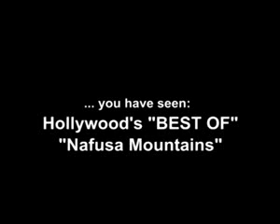CNN fake video of front line in Libya. This is some funny ass sh*t